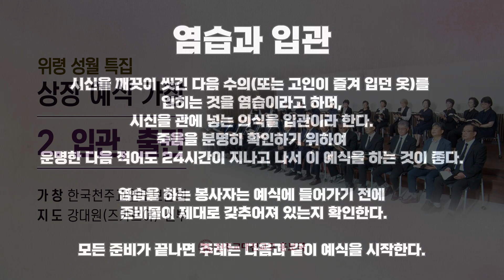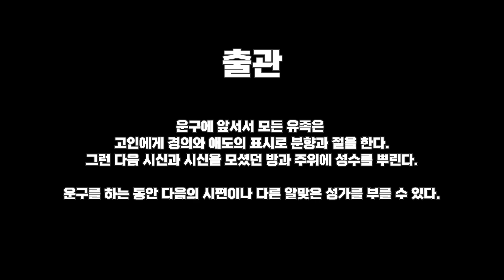천주교대전교구 위령성월 특집 "상장예식 가창" 2. 입관, 출관#천주교대전교구#한국천주교연도보존회#위령성월#위령기도#연도#상장예식#상장예식 채보자 김득수 프란치스코